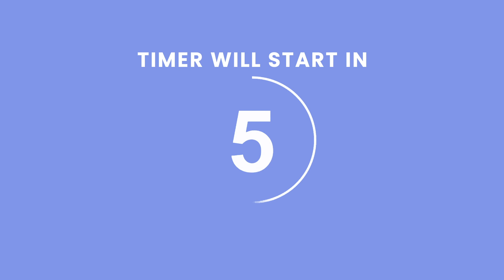2 hours 20 min/ Study with me/ Pomodoro Timer/ 3x work 40/10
Hello Everyone,
let's study together!! with pomodoro technique, without any Music.
it's a unique time management technique called pomodoro technique includes 40 minutes of intense concentration followed by 10 minutes of rest, this cycles continue in secessions to study effectively!.
The pomodoro is emerged from Italian word for tomato.
with this timer you can study at your best without having to worry about anything, so just sit back an study!!